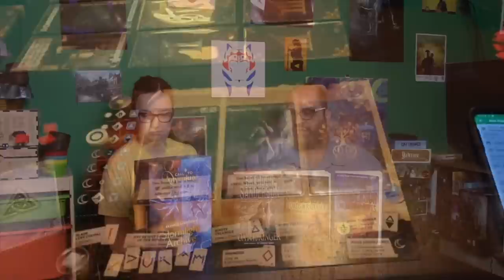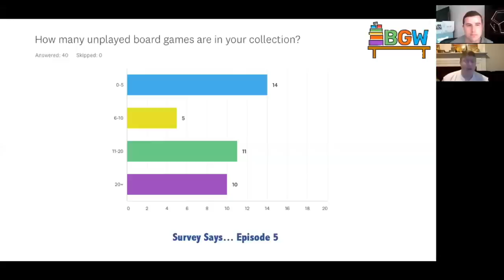Board Game Breakfast - Embargoed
Tom Vasel reviews The Floor is Lava. Tom also discusses how embargoes impact the board gaming industry. Plus, many great segments from a plethora of board game experts! Episode # 338.

Subject: FLICK

Chapters:
0:00 Introduction
2:53 What You Missed on the Internet
4:32 Our Family Plays Games
6:32 Tom Reviews...Other Stuff
8:31 Ryan & Bethany
10:28 Potable Gaming
12:25 Dice Tower Productions
14:32 From The Page To The Table
16:46 Girls' Game Shelf
19:03 Tom Thinks
26:35 Survey Says
28:34 Retro Board Game Corner
31:32 Outro